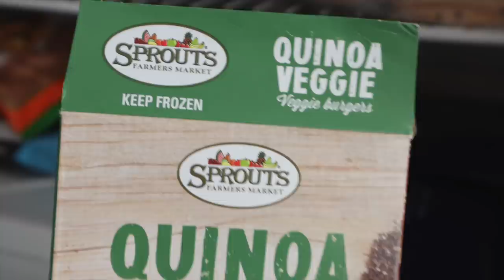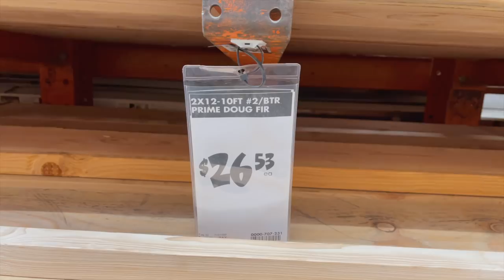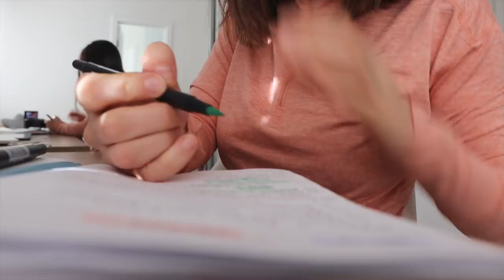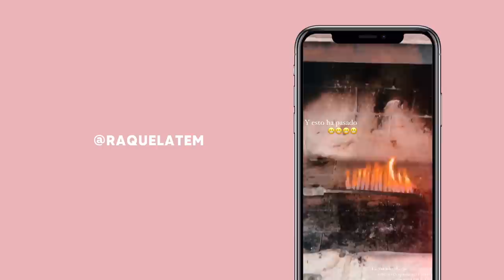no quisimos gastar dinero... (vlog room tour baño 2021)